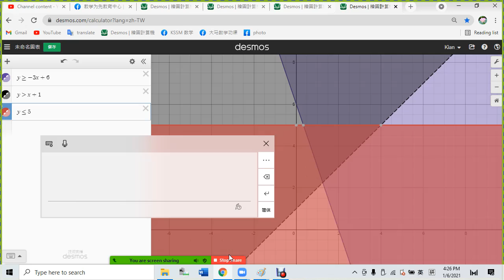F4 C6 SPM 2016 1